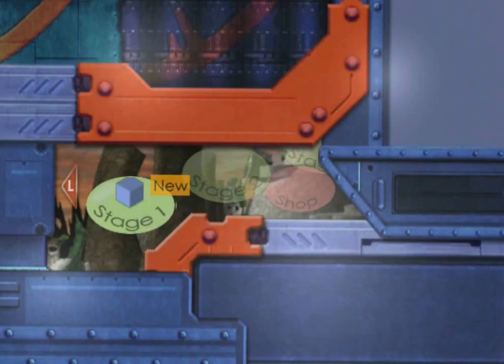Blinx the Time Sweeper [Episode 5]: Mistakes Were Made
Yeah...expect more derp from me as we get further into this game. I don't remember some of the later levels as well as I'd like. Also, bombs. Bombs everywhere.

Such problems, much wow